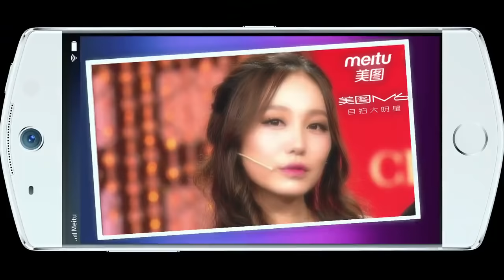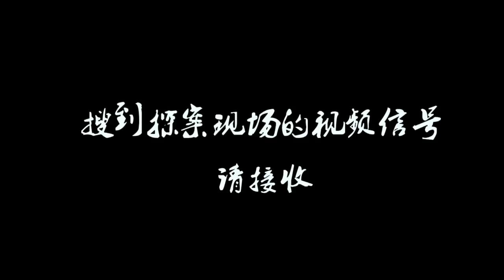不一样的偶像 04 张全蛋飙英文秒杀全场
“拉斯维嘉撕”召开段子手大会！各路大咖齐聚一堂秀才华，内心戏十足的段子手们相遇后究竟会碰撞出怎样的火花呢？网红现场变身“大叔”恶搞少女时代名曲《GEE》，惹得美女现场笑喷。张全蛋狂飙英文秒杀全场！更多精彩内容敬请收看本期节目。